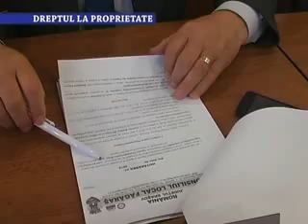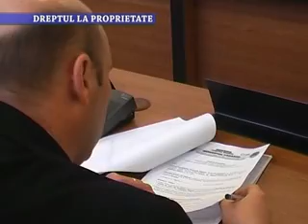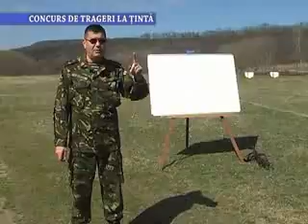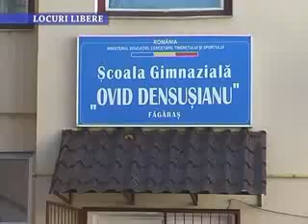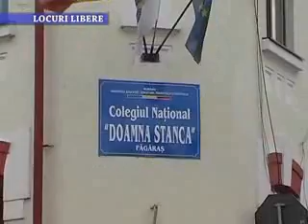Stirile Nova TV Fagaras, 26 martie 2015